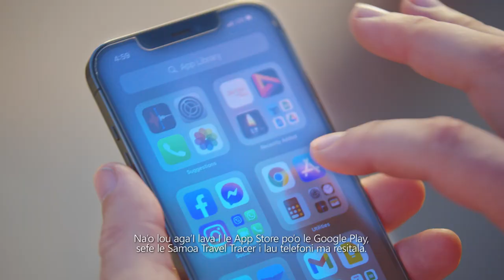Samoa Travel Tracer - Download and Win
Get ready to win some awesome prizes. All you have to do is download the Samoa Travel Tracer App and register, and you’ll automatically go into the draw to win hotel and resort stays and restaurant vouchers. What are you waiting for? Download and help keep Samoa safe.
Prizes will be drawn on 15th and 29th October.